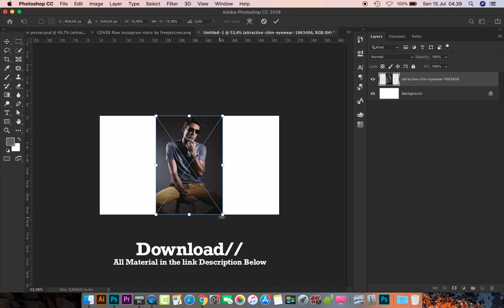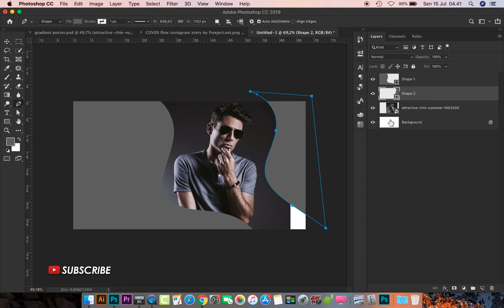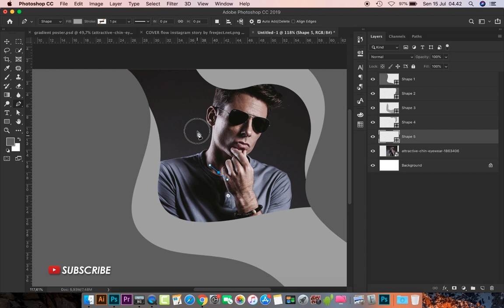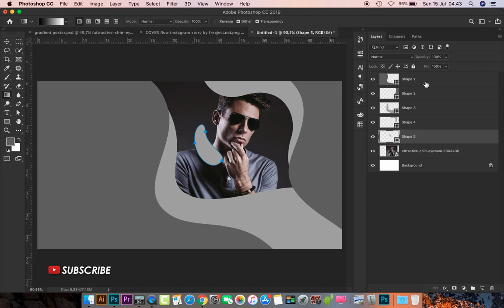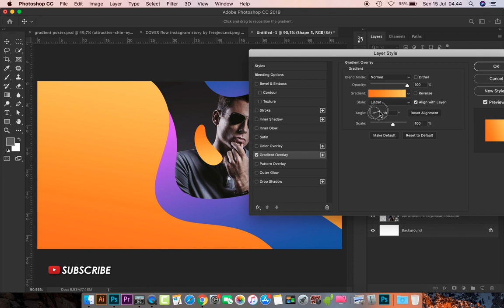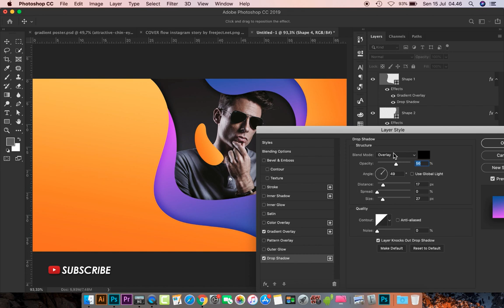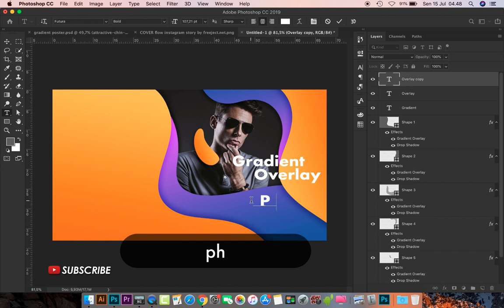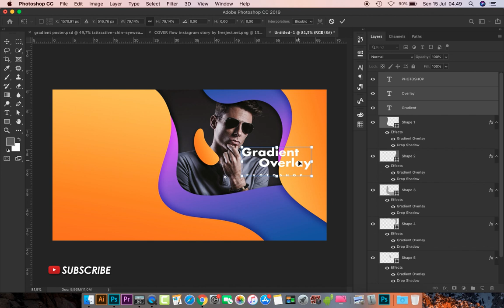How to Create Gradient Shape for poster design in Photoshop - Photoshop Tutorials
Hello, in this video I will teach you about how to create a poster design with a gradient shape style using Adobe Photoshop, please download all the materials and templates in the link below.